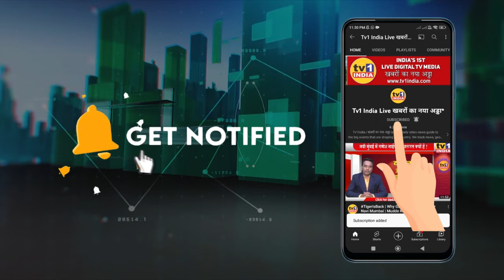Balasahab Thorat | Congress चिंतन शिविर में क्या बोले-बालासाहब थोरात | Uncut Speech